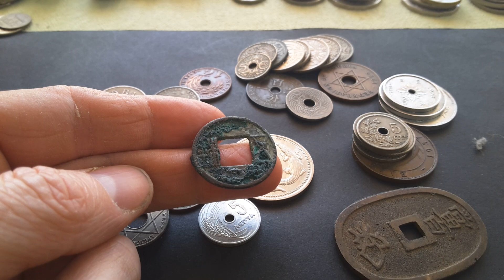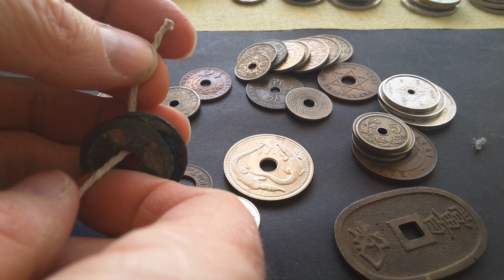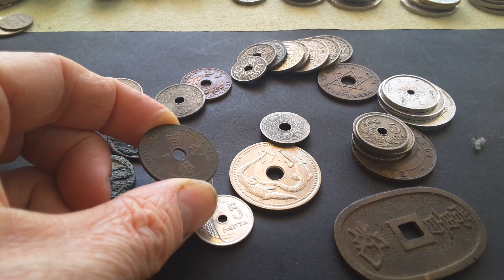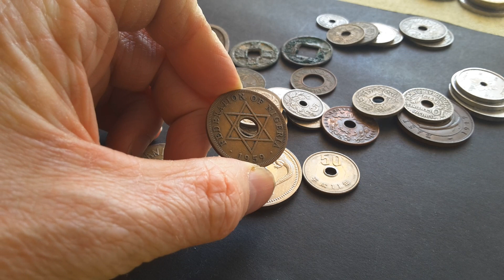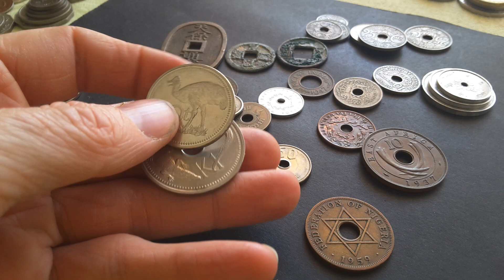Coins with holes?